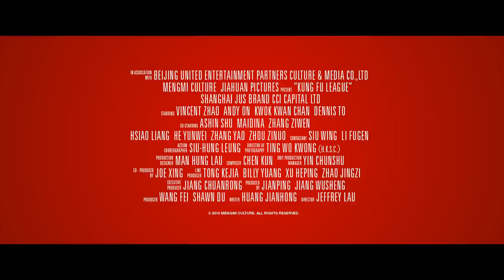Kung Fu League - action - comedy - drama - 2018 - trailer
Kung Fu League - action - comedy - drama - 2018 - trailer -  Vincent Zhao Wenzhuo, Andy On, Kwok-Kwan Chan, Dennis To, Bruce Leung, Kar-Yan Leung, Kingdom Yuen, Ashin, Yunwei He, Ashin Shu